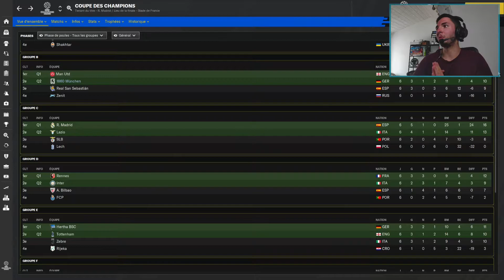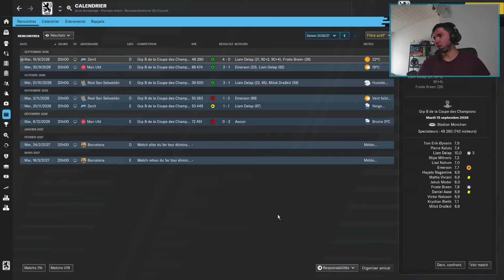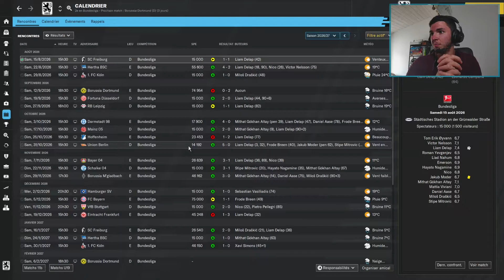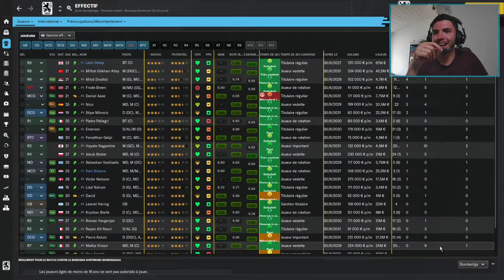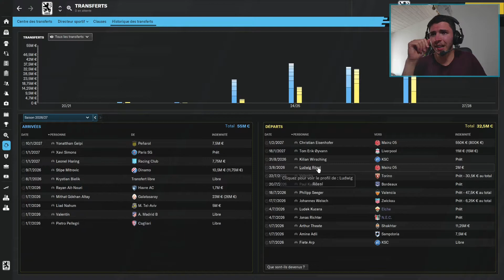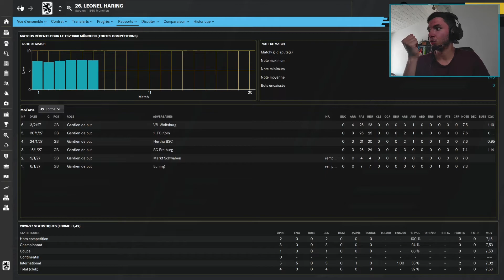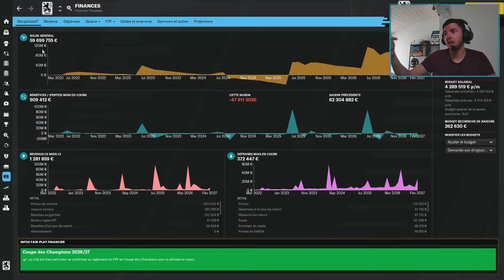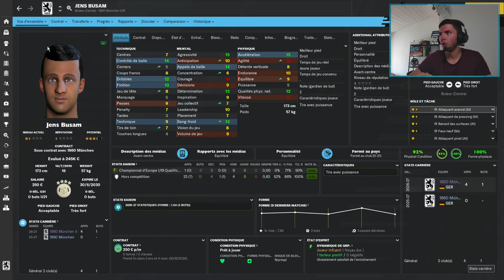Carrière FM21 - Munich 1860 | Trêve hivernal saison 7 #21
Episode n°21 avec Munich 1860 sur FM21. Dans cet épisode, résultats du groupe de league des champions avec un mercato sympathique.